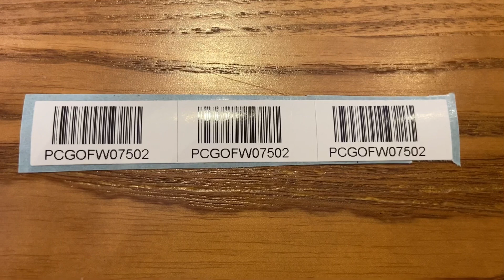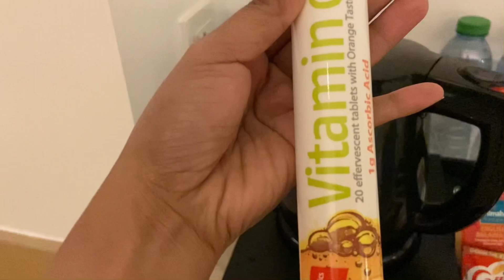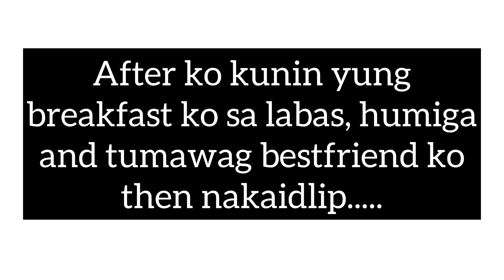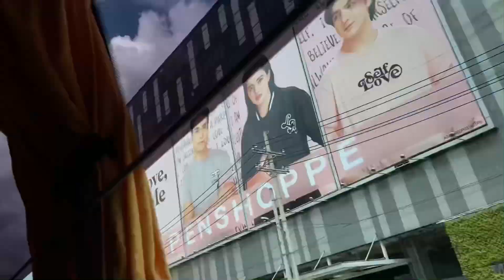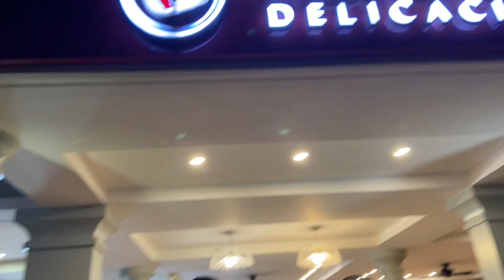My first Swab Test | Kumpletong Proseso sa pag-uwi ng mga Taga-Luzon na OFW | Krish Tetay Antonio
This is Krish Tetay Antonio.
"Ang Singer na, dancer pa ng. DUBAI!"😘💛

Jeremiah 29:11

Please show love and support to my
SUPER CHATTERS!!!